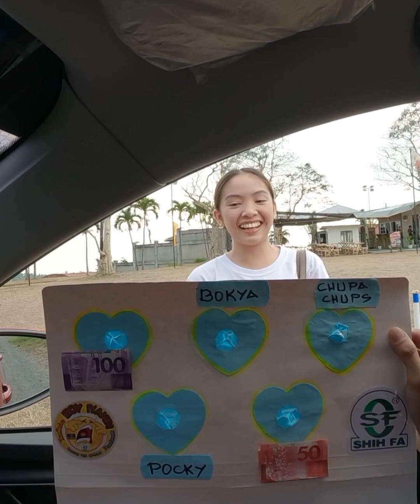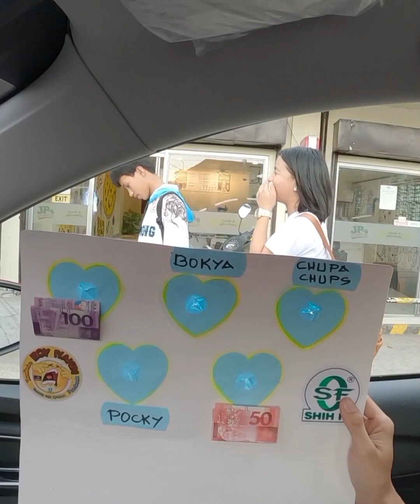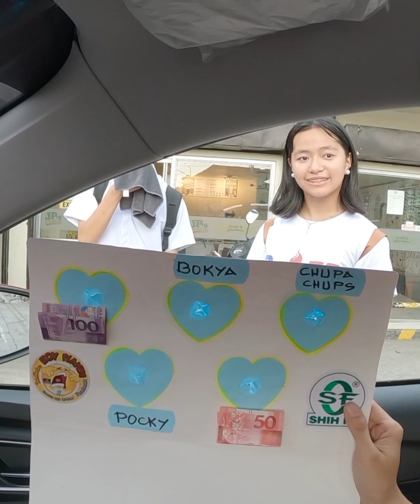ang galing magpasok ni ate ganda 😁